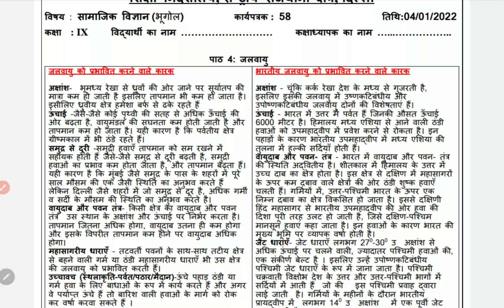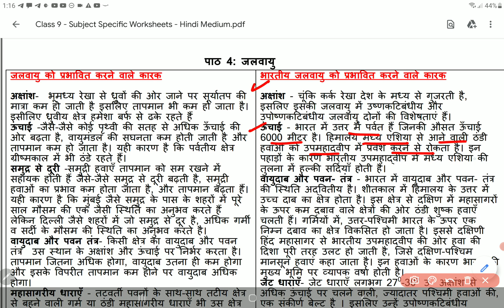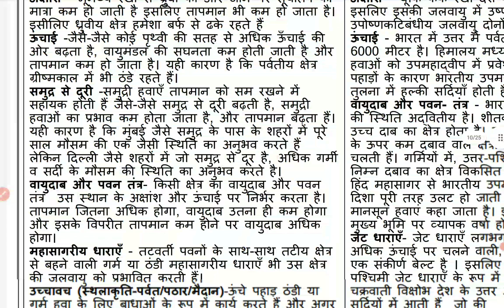class 9 Social Science worksheet 58 Hindi medium 4 January | 9th SST worksheet 58 4 January | PCMB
class 9 Social Science worksheet 58 Hindi medium 4 January  | 9th SST worksheet 58 4 January | PCMB DIGITAL GURUKUL